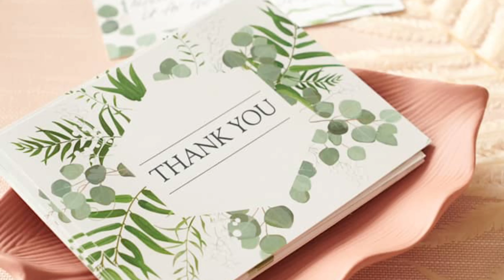Bhatye Beach रत्नागिरी | कोकण...🌊🐟🏖️🌧️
Bhatye Beach is a wonderful beach in the background of the jagged Sahyadri mountain ranges provides a panoramic view of the surroundings. The length of the beach is approximately 1.5 km and is very flat and straight. Bhatye Beach and Mandvi Beach are next to each other separated by a creek. One can enjoy nature at its best here. With the bluish water, a vast expansion of silvery sands, and the clean environs sprinkled with casuarina trees, Bhatye Beach is one of the best tourist places in Ratnagiri to admire the mesmerizing sunset.🌧️🏞️🏖️🐟🌊❣️